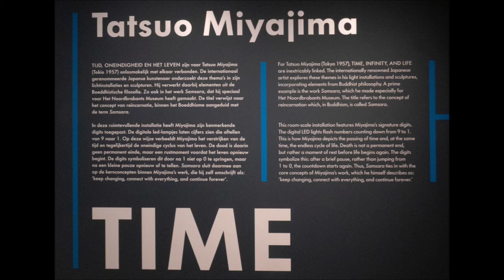Het Noord-Brabants Museum - nieuwe aanwinsten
Het Noord-Brabants Museum - Een impressie van de nieuwe aanwinsten.

Mark Manders, Thomas Trum, Jan Sluijters, Pieter Stoop, Ali Banisadr, Tatsuo Miyajima, Jan de Bie, Thomas Trum, Jolanda van Gennip, Femke Dekkers, Eelco Brand, Gijs van Lith,  Leon Adriaans , JCJ Vanderheyden en Annemarie Busschers.

Muziek:The Sleeping Prophet - Jesse Gallagher